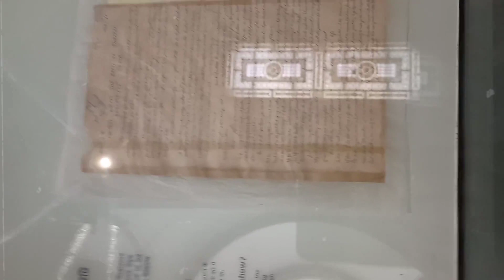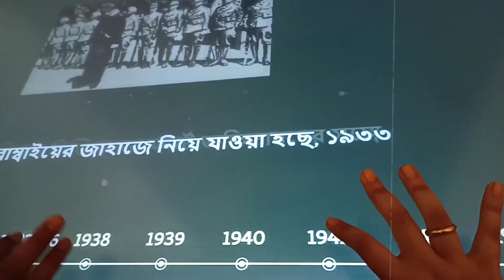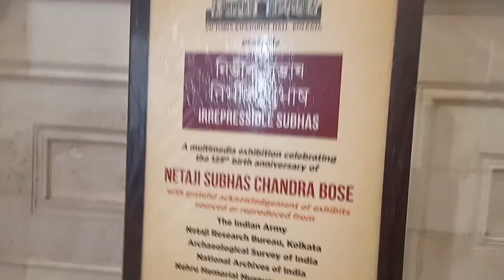Victoria Memorial - Museum in Kolkata,India | Princep Ghat |Kolkata Vlog Part 5.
Hii Everyone!!!

So today is one of the best day of my life I am visiting the Victoria Memorial for the very first time.
Also, we are going to have a amazing boat ride under Princep Ghat Bridge!

Sunnne mein itna acha lag raha hai abhi vlog mein aur bhi acha lagega.

Part 5 continuation will be coming soon.

If you enjoyed the vlog then,